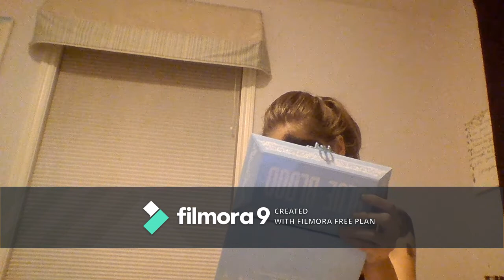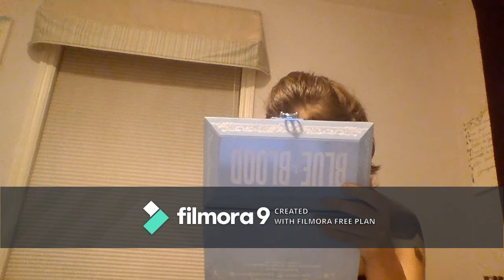We all have layers | Version of me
Hey guys, just thought I check in and want you guys to keep in mind that everyone one has scares, past, going through something behind closed doors. Their is always more to someone than what you see on the surface. Do me a favor, keep an open mind and spread kindness cause both of those are free in life.

Song Suggestion: Version of Me by Sasha Sloan